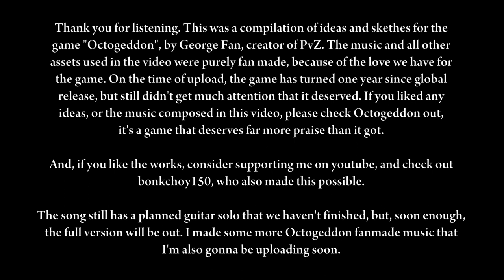Oc2geddon - "A Simple Sushi Recipe" (Final Boss) [Fanmade] {Octogeddon's Birthday!}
Today, February 8th, is Octogeddon's first birthday. It is an amazing game that really didn't get the recognition it deserved. The music from the game is absolutely amazing, and I've been listening it for months.

"Oc2geddon" is an idea I had for a while, and I've developed it from back when I got the idea in summer. And, bonkchoy150 and I (he's also like really into octogeddon) have been messing around with the ideas, and he's been recreating the music for fun (you can find that on his channel the day after I upload this), and I've been using that to have fun and compose various music for the concepts. All this is just a big love letter to George Fan and the game. PvZ blessed my past, octogeddon blesses my present.

This song is actually not complete, I also planned on remixing the entire intro from something that bonk composed, using the game over theme. There was also supposed to be a finishing guitar solo medley at the end, but, that's all gonna come in the final version of the song. This was a heccin blast to make, loads of fun.

I made some other compositions for the idea of "Oc2geddon", and I'm gonna be uploading those too soon enough. I'm trying to switch from pvz, since I'm really not into it anymore. Expect a rebranding of the channel too soon enough.